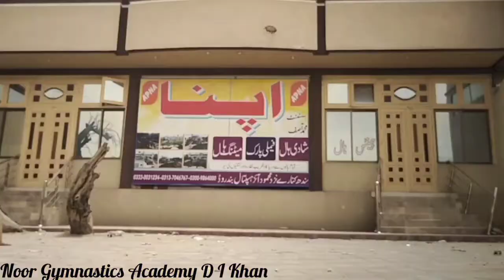Pakistani gymnastics team/Irfan Mehsood fight club